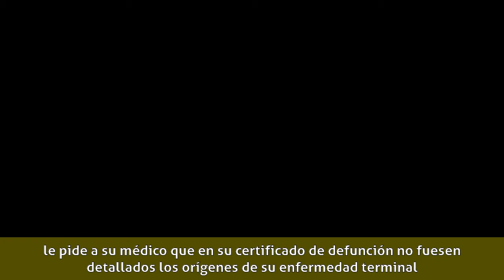Ámbar La Fox - Biografía